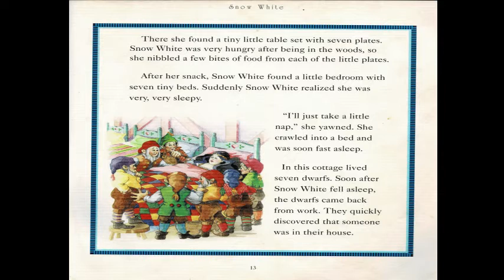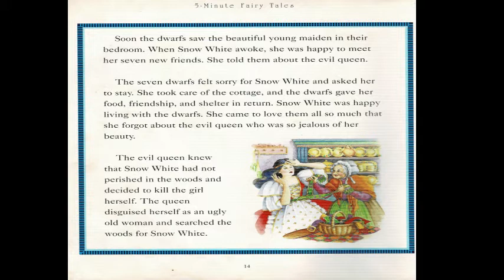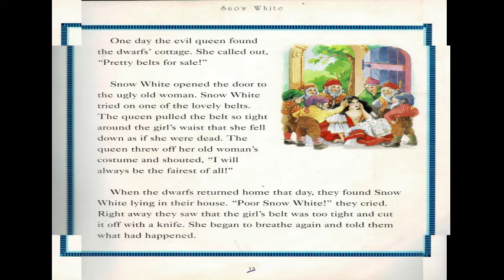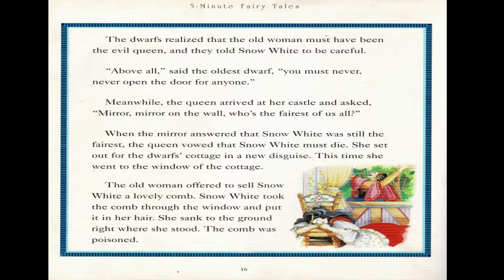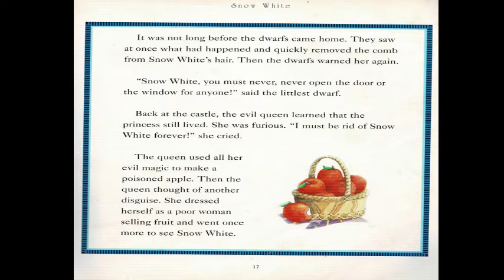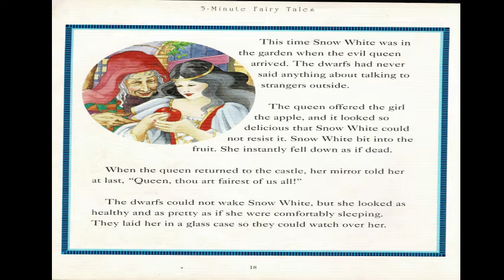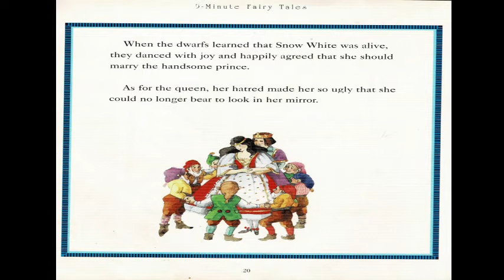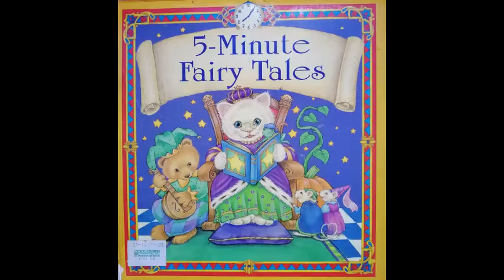SNOW WHITE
Title: Snow White
Created by: Baren Balance for Baren's Amazing Videos
Adapted by: Jane Jerrard
Illustrated by: Burgundy Nilles
Permission granted by: Phoenix International Publications, Inc.